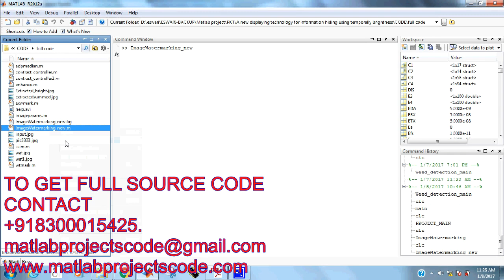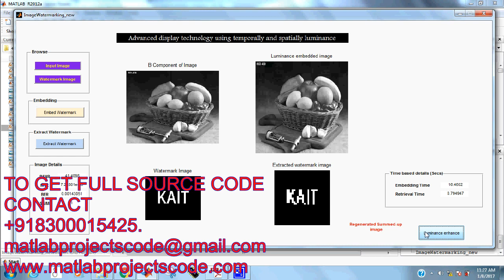A new displaying technology for information hiding using temporally brightness modulated pattern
Matlab project for A new displaying technology for information hiding using temporally brightness modulated pattern

The content of the project:
1. IEEE standard reference paper
2. PowerPoint presentation
3. Screenshots
4. Software
5. Source code
6. Videos
7. ReadMe document to guide.

ABSTRACT:
We propose a new display system technology that can hide secret information behind a displayed image, while simultaneously satisfying both high invisibility and readability requirements. The hidden information is a kind of binary image including characters, and various kinds of patterns, i.e., quadratic residue (QR) codes. This technique uses a temporally bright modulated invisible pattern in a moving image, or video. Frame images over some periods are summed up when read out, enhancing the contrast of the invisible pattern to make it visible. We also propose a new method to solve an issue that occurs due to asynchronous operations of the display and video camera, which is a technique that was achieved by using time shift sampling. The hidden binary image could be read out according to experiments that we conducted to confirm the results. Moreover, the patterns used in this technique were decidedly invisible when laid behind the main images, which suggested the proposed technology was highly feasible in practical applications according to this confirmation.